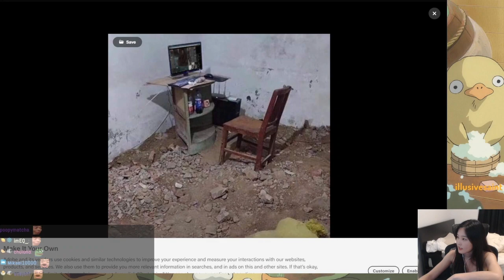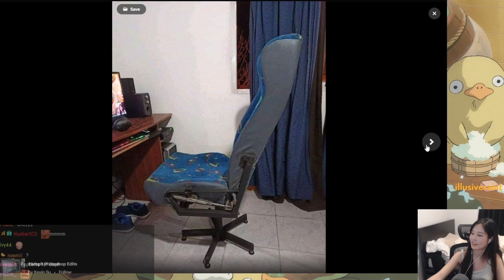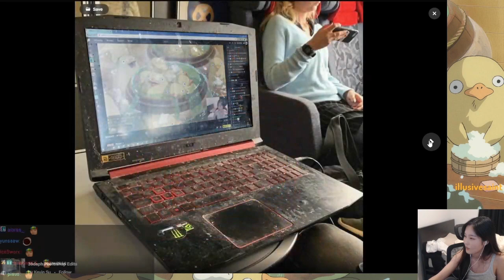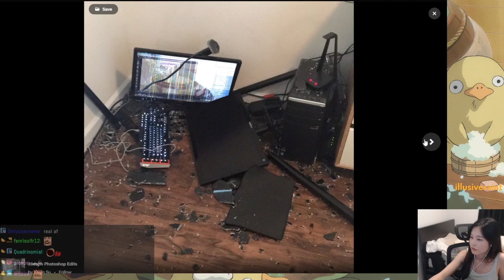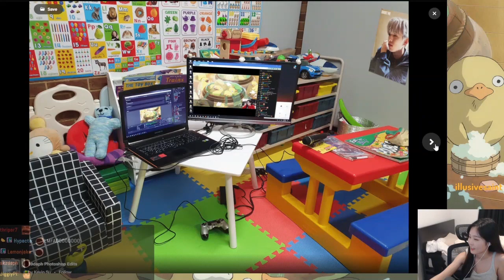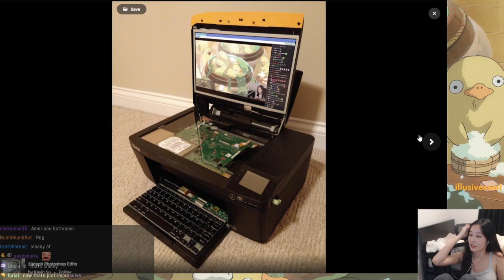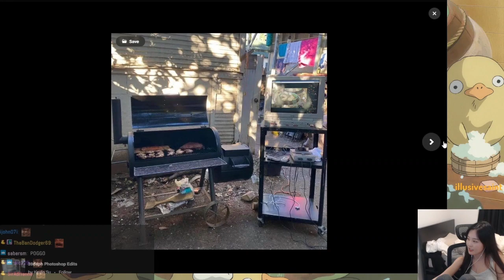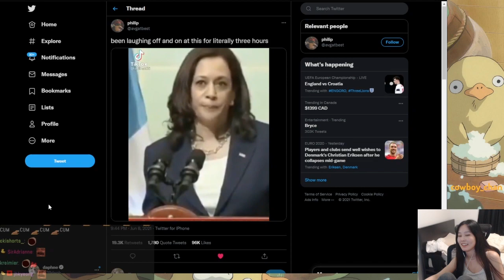39daph reacts to viewer setups | Daph Reacts to Reddit (and my edits)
39daph reacts to viewer setups | daph reacts

yes I made all of these over the span of a year or so

daph vods video